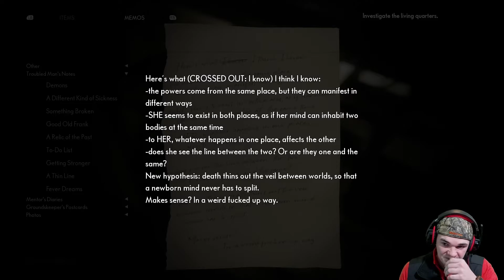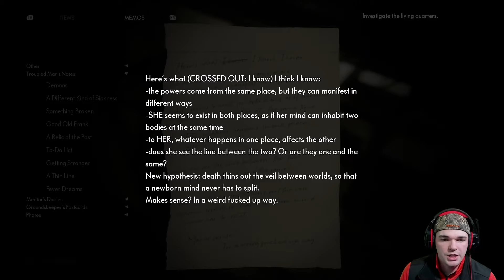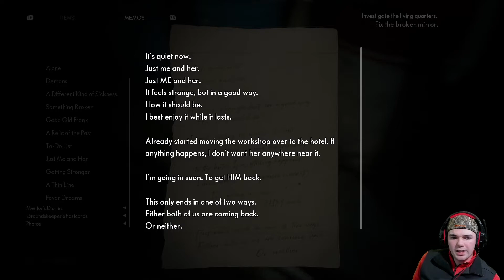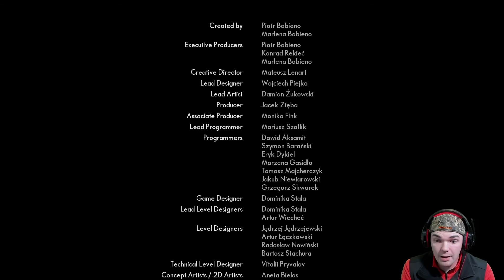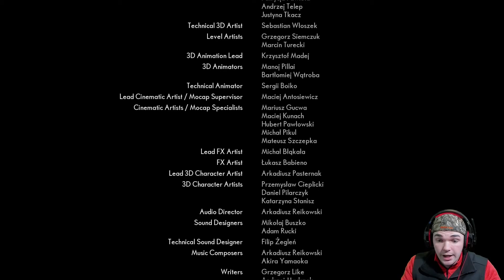CRAZIEST ENDING EVER | The Medium - Part 9 (ENDING)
Howdy Folks! How the heck are yuh'? Welcome to a new horror adventure. Today we are playing a horror game called THE MEDIUM. The Medium is a thriller/horror game that is developed by the Bloober Team. The same folks who brought us The Blair Witch Game and Layers of Fear. This game has us taking control of a psychic medium who must use her paranormal gifts to unravel a few mysteries that just so happens to deal with death. Grab a beverage, and join us on this wild adventure through THE MEDIUM.

Apparel:

(We make funny fan T-Shirts, NOT MERCHANDISE)

As always we thank all of those who have served and are currently serving in the Military!